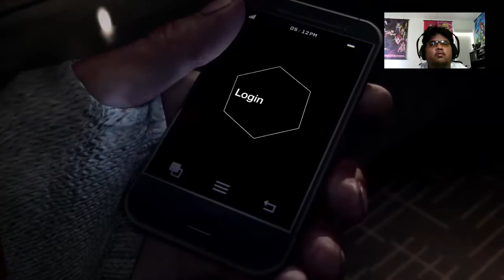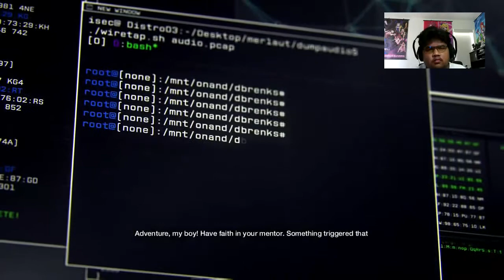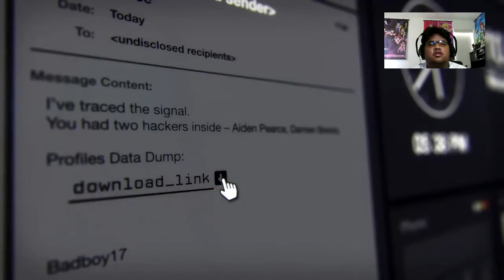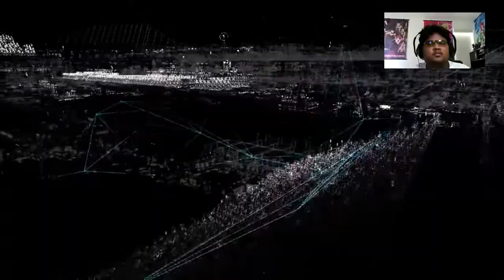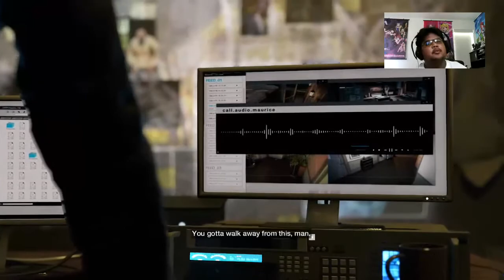Best Escape NA - Watch Dogs - Episode 1